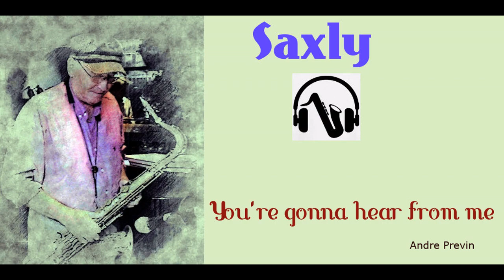SAXLY ( Martial D ) You're gonna hear from me (2)